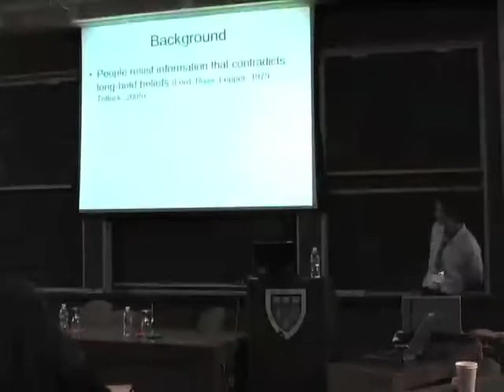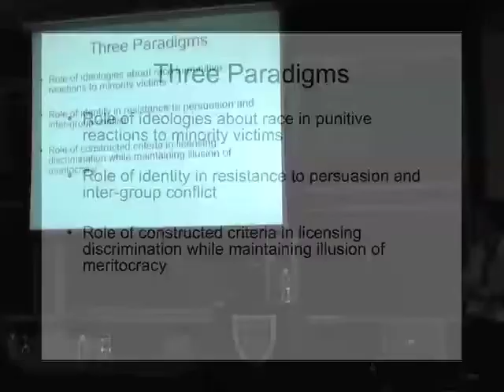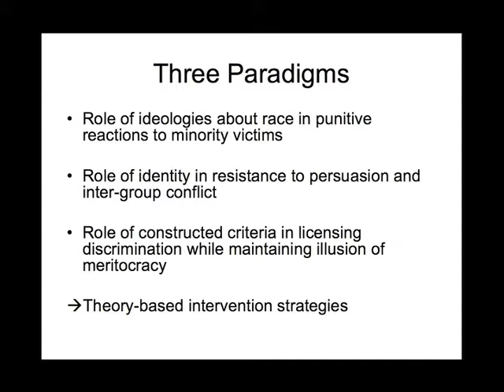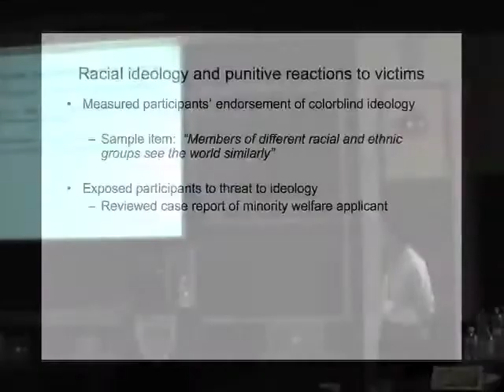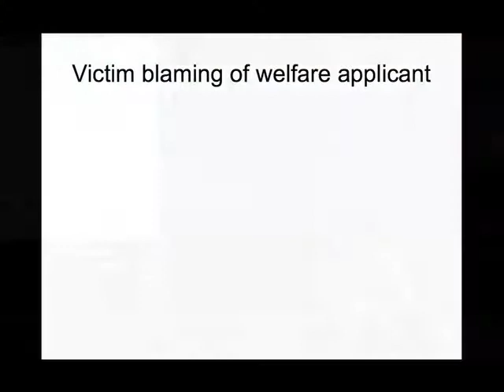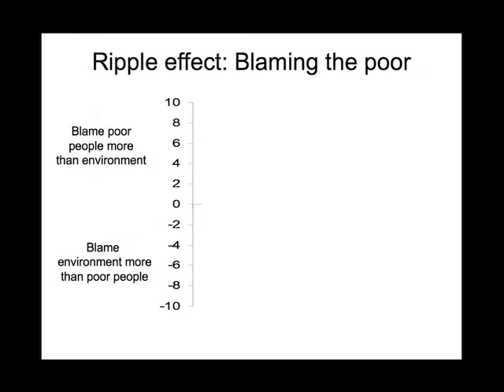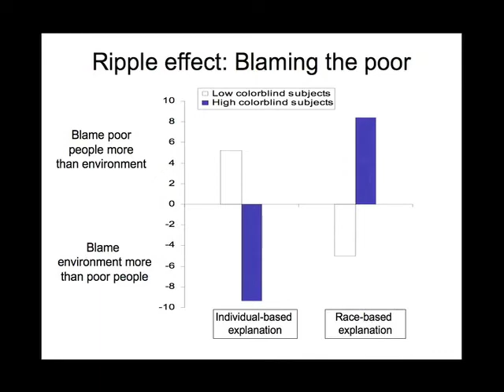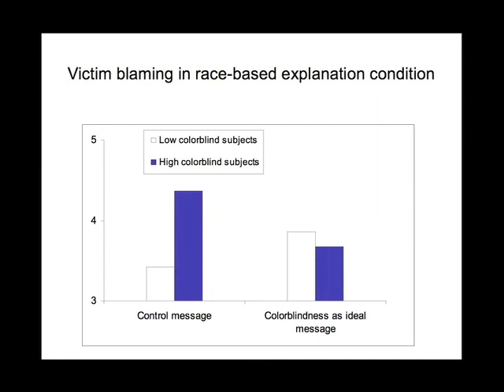Geoffrey Cohen- Identity, Belief, and Bias- Part 1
Geoffrey Cohen's presentation from the 2008 Project on Law and Mind Sciences (PLMS) Conference.

"The presented research explores the way in which motivations to protect long-held beliefs and identities contribute to bias, resistance to probative information, and ideological intransigence."